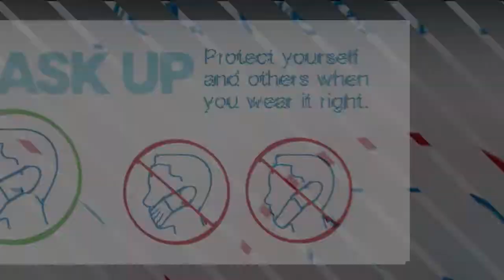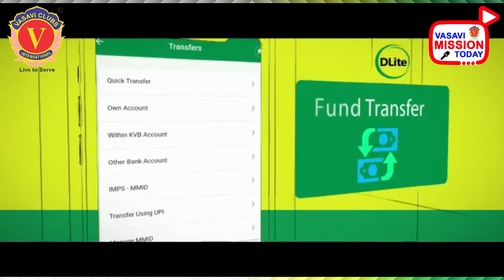VASAVI MISSION TODAY 26/10/2021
26-అక్టోబర్-2021

Vn. డా|| వేణుగోపాల్ తిరివీధి